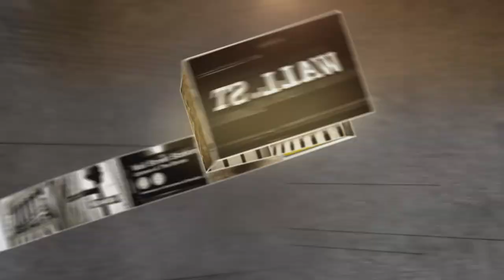Red Hat CEO: Bouncing Back? | Mad Money | CNBC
Red Hat reported and the market didn't care for its earnings. Jim Cramer spoke with Jim Whitehurst to find out if the company is on the right track.